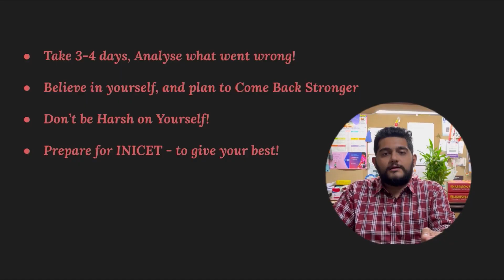NEET PG AIR 5000 to 30000 | Good Rank! Still Confused? Let’s Talk 🎙🗣 Mid Rankers Must Watch!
Hi Guys!
In this video, I talk regarding Mid Rankers (5K AIR to 30K AIR and beyond) and strategy for INICET Preparation
All the best! Shine and Grow 🫶🏻💖